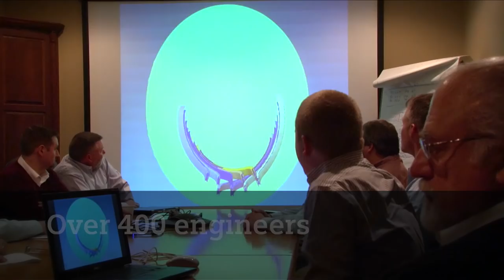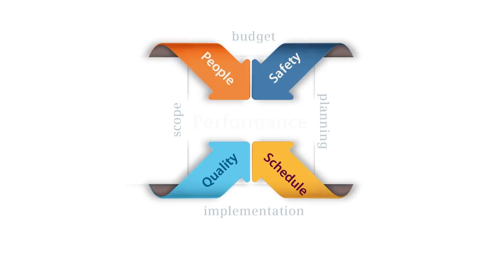Siemens Field Service for Gas Turbines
Operational excellence for Siemens gas turbine field service capabilities.